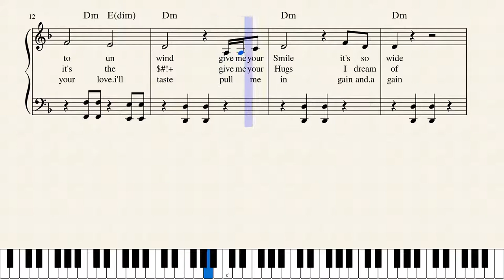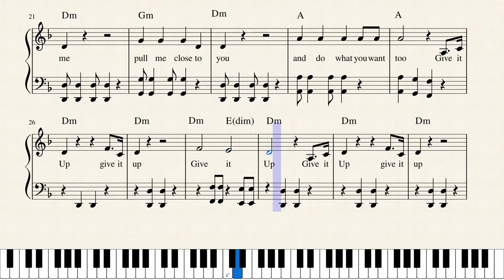Give it Up!(remix). by World's Greatest Songwriter Ever